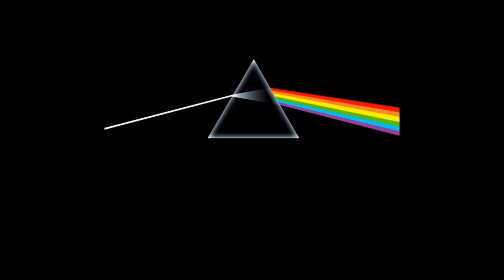personnal play of main solo if pink floyd classic time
interprétation personnelle à partir de 3'19"